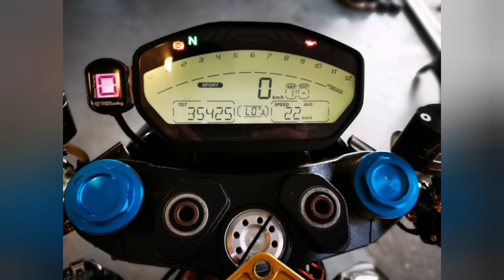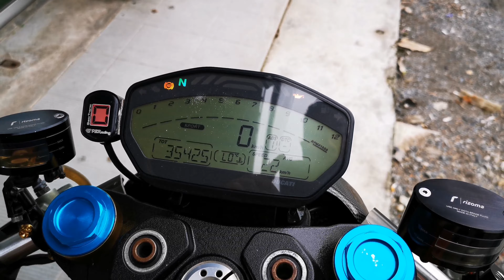821​ ปี​ 15​ ติดจองแต่งยากโชว์​ สด​ 189,000​ บาท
เฟสบุ๊ค​ เฮีย​ตี๋​จัด​ให้​  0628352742​